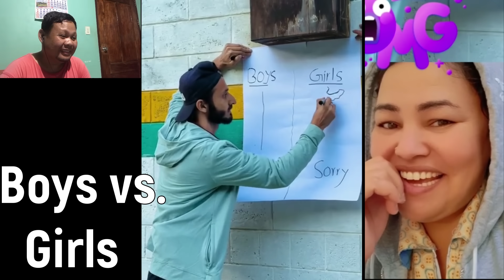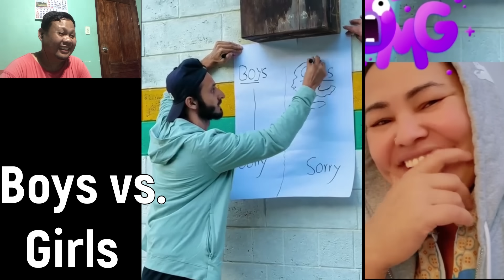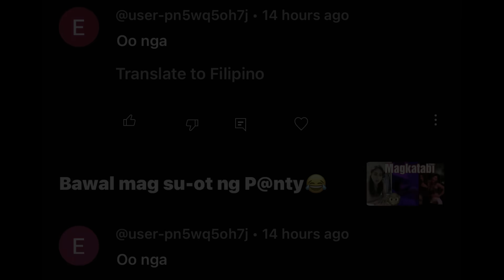Nakita Yung P@ty mo?😜